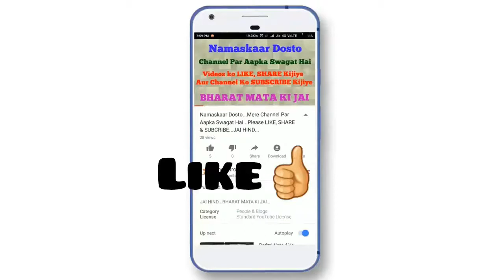INDIAN ARMY 💪💪 NEW STATUS